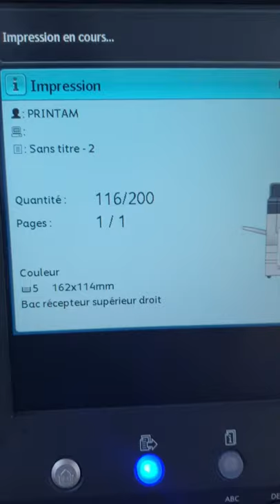Xerox primelink c9070 enveloppe print